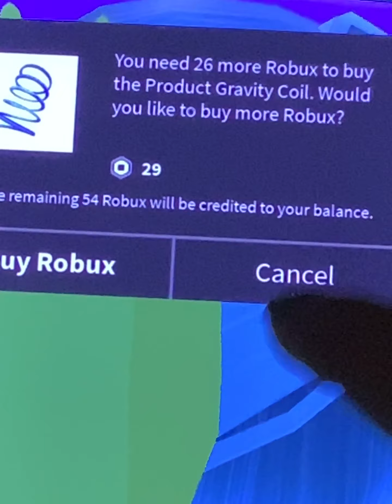Trying wired games with penguin!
This is a video where I try out weird games with penguin!